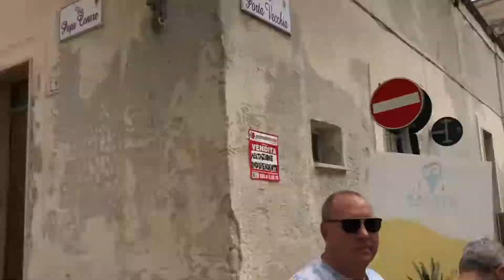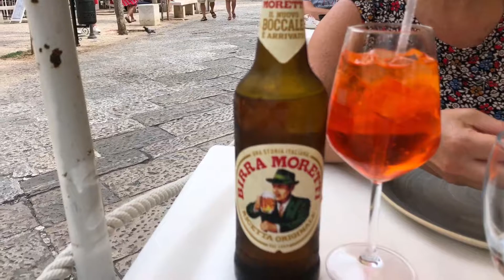Italy Pogliano a Mare and Monopoli sept 2019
Drone footage too